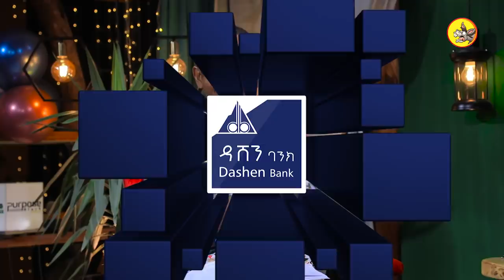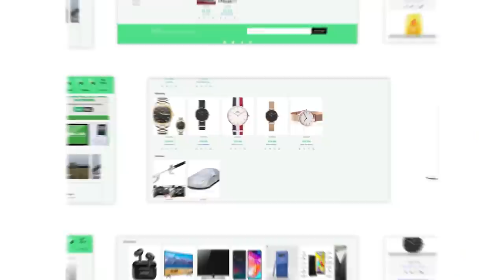የአርቲስት አንተነህ ተስፋዬ ልጅ እንደ ማር ትጣፍጣለች ፡ ድንቅ ልጆች 66፡ ኮሜዲያን እሸቱ ፡ Comedian Eshetu : Donkey Tube Ethiopia.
Comedian eshetu believes parents should be very careful about what they speak, hear and do in front of their children. Because that’s how children learn about the world. If the parents are always talking and listening hate speeches, it’s obvious that the child is going to be affected. So the main purpose of this show is to wake up adults from the deep sleep they are in. So in this show, we want parents to hear what their children have to say about the nation, humanity, love, peace, morals, and the future of the world when the host comedian eshetu asks them something serious about the world.
The show is produced to teach adults how to raise their kids carefully, by protecting them from unnecessary information.

                   My other Youtube Channel: Comedian Eshetu - official